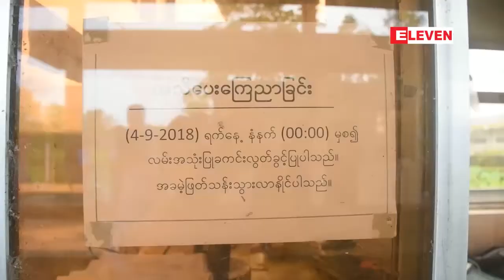ရန္ကုန္-ပုသိမ္လမ္းမၾကီး လမ္းပိုင္းျပင္ဆင္မႈျပဳလုပ္ေနျပီးလမ္းပိုင္းျပင္ေနစဥ္အတြင္း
ရန္ကုန္-ပုသိမ္လမ္းမၾကီး လမ္းပိုင္းျပင္ဆင္မႈျပဳလုပ္ေနျပီးလမ္းပိုင္းျပင္ေနစဥ္အတြင္း လမ္းေၾကးေကာက္ခံမႈမ်ား ရပ္ဆိုင္းထားမည္
          B.O.T (Build, Operate & Transfer) စနစ္နဲ႔ Oriental Highway ကုမၸဏီထံ အငွားခ်ထားသည့္ ရန္ကုန္-ပုသိမ္ကားလမ္းမၾကီးမွာ ဆိုးဝါးစြာ ပ်က္စီးခဲ့ျပီးေနာက္ BOT ကုမၸဏီဆီကေန လမ္းဦးစီးဌာနက စက္တင္ဘာလ ၄ရက္ေန႔ နံနက္ ၁နာရီမွာ ယာယီေျပာင္းလႊဲရယူခဲ့ျပီး လမ္းပိုင္းျပင္ဆင္မႈမ်ား စတင္ျပဳလုပ္ေနျပီလို႔ သိရပါတ္။